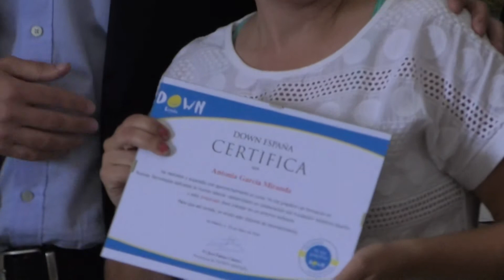8NOTICIAS JANDA - 31MAY2018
DOWN BARBATE A.SI.QUI.PU y Fundación Vodafone España reconocen a 8 alumnos con síndrome de Down preparados para dar el salto al mercado laboral que han participado en el programa "Yo me prep@ro"